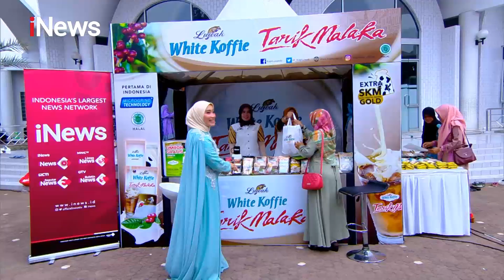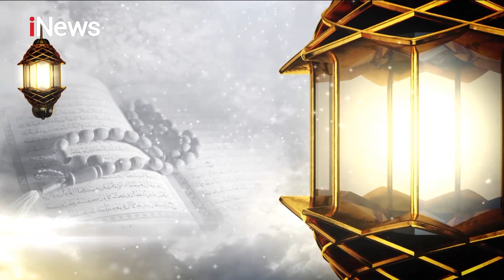Ustaz Munawir Ngacir: Mertua Sama dengan Orang Tuamu Part 03 - CHI 29/12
Keluarga Sakinah Bukan Tanpa Masalah